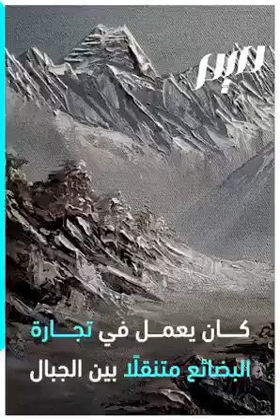"مريم مرياما".. قصة حب حزينة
سرقوا ثوب عرسها الأبيض.. "مريم مريمتي عيني مرياما”.. إليك القصة!